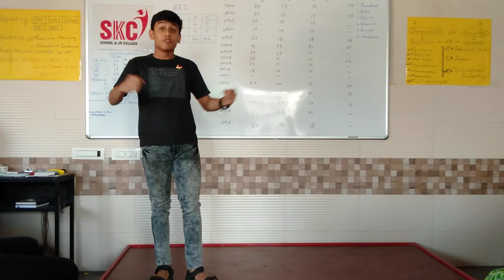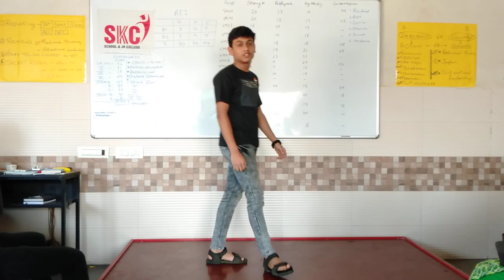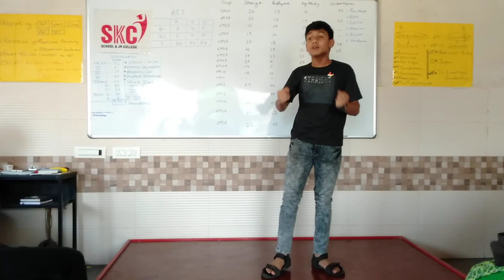SKCian SHARLTON PINTO BHARTIYA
Volcano Demo Student SKCian SHARLTON PINTO BHARTIYA presentation at Student Demo
STORY SHOWING CONTEST Held On Saturday 1st February 2020 at SKC.
This All Video Is made For Education Purpose This Is Our Official Channel SKC SCHOOL & JUNIOR COLLEGE.
I Am Giving You Very Great Opportunity To Learn Some Things , Motivational , Inspiration & etc.
Thanku For Watching This Videos